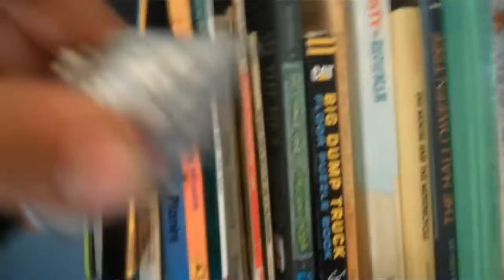The Astroied 5/1